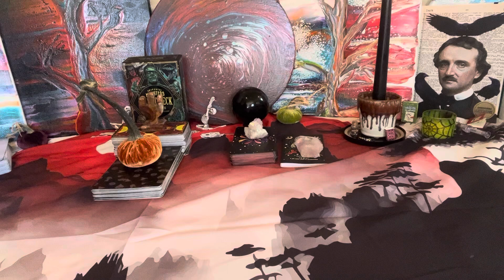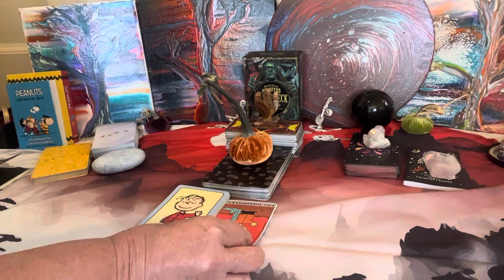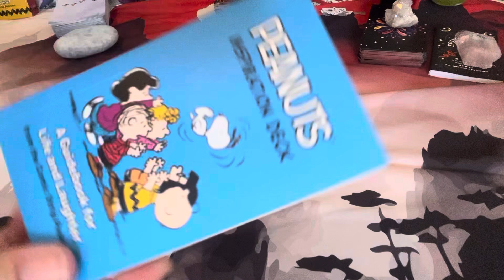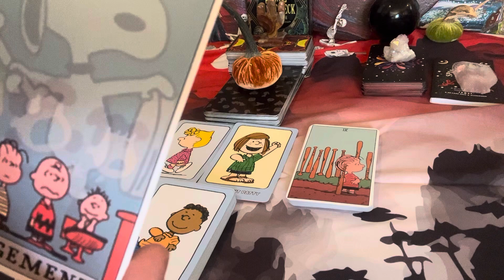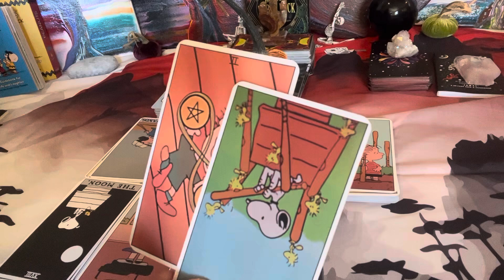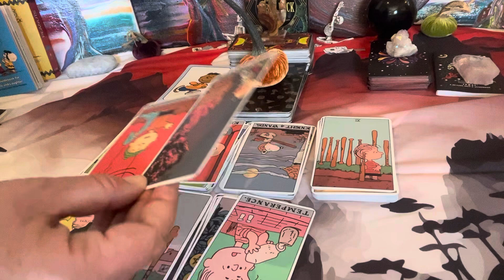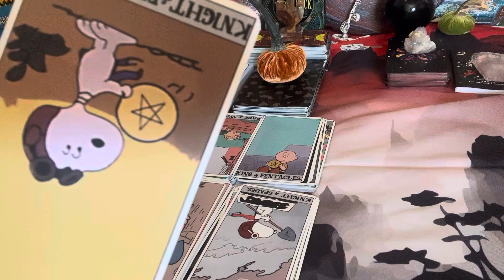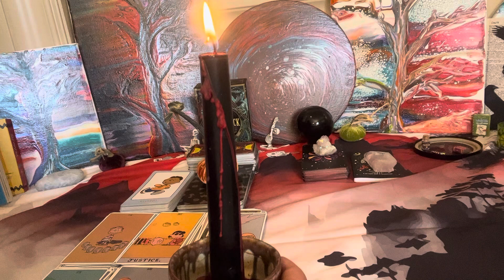Aries ♈️ 1st Oct- Peanuts 🥜 Gang Tarot - Wrath of God coming down on these Skanks & Pimps 🤔🔥Justice